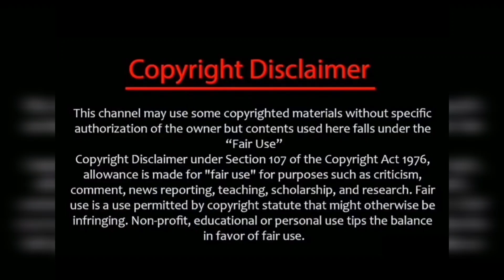ER2 அடுத்து நீங்களும் இப்படி பேசுனா எப்படி பார்த்தி/ ஆகமொத்தத்துல இப்ப ஒன்னுசேரமாட்டாங்கபோல/er2